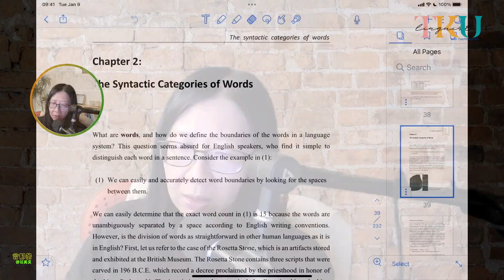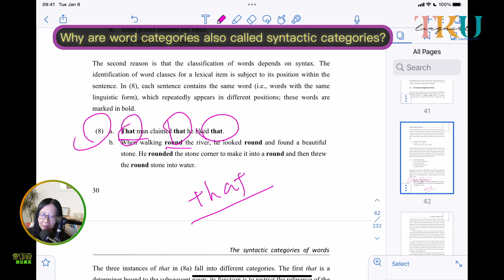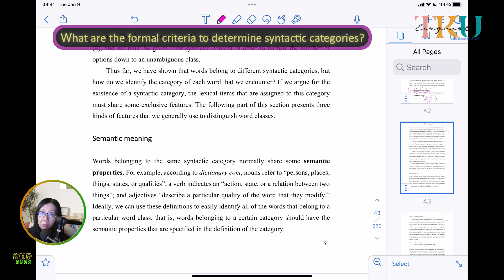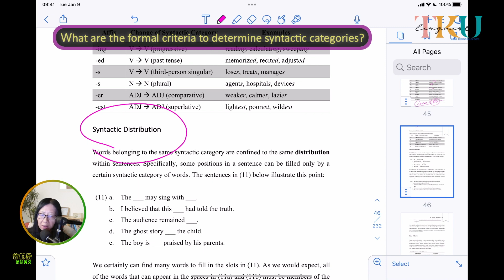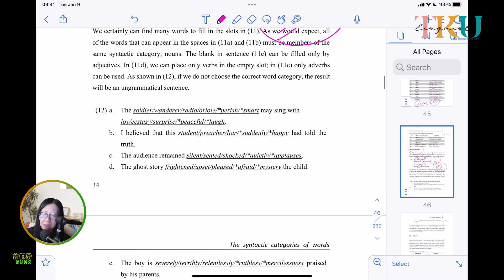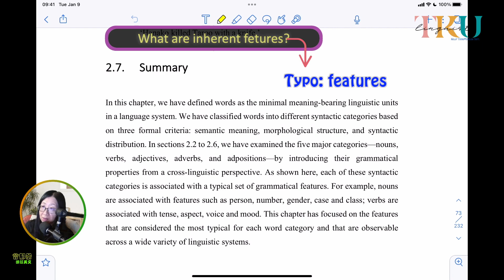【112句法學】Syntactic Categories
重點提示課本第二章三大重點。